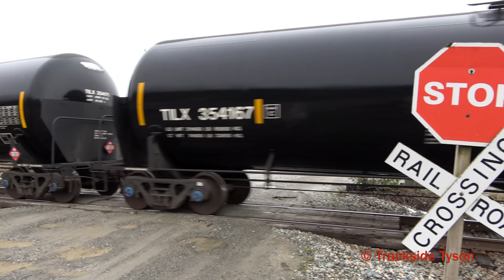SD70ACUs and More! Featuring Veteran unit, Train Meet, C40-8 Smoke Action, and CN SD75I Leader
Trains around Rosedale, Yale, and Popkum BC, CN Yale Subdivision & CP Cascade Subdivision. Check below for information about trains featured in this video, also feel free to skip ahead to any Chapters in this video.

Chapters:

1:38 CN W907 EAST, CN 2003

2:12 CN W907 backing up a few cars with some smoke!

3:11 CN M355 WEST, CN 3013 CN 2019 DPU CN 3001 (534 axles)

6:02 CP 112 EAST, CP 8104 CP 9714 DPU CP 7023 (VETERAN UNIT) DPU CP 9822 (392 axles)

7:12 CP 7023 Veteran Unit mid DPU

8:41 CN Z111 WEST, CN 5652 CN 2674 CN 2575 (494 axles)

14:01 Trackside waiting on Z111’s arrival

14:37 CN Z111 over the detector

14:56 CN Z111 WEST, CN 5652 CN 2674 CN 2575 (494 axles)

18:21 CP 201 WEST. CP 8784 & MID DPU CP 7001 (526 axles)

19:07 CP SD70ACU mid DPU on CP 201

19:38 Taking a look over at the other side

19:40 CP SD70ACU mid DPU on CP 201

21:55 CP 201 WEST. CP 8784 & MID DPU CP 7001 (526 axles)

All video content owned by © Trackside Tyson 12/27/20